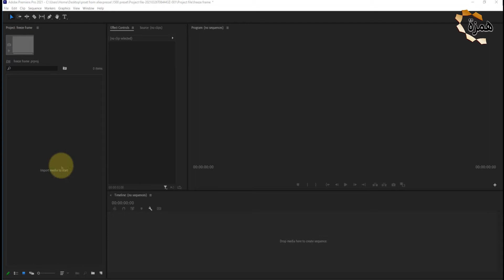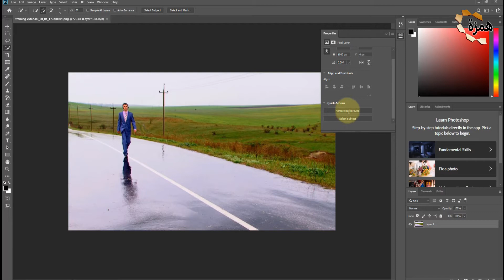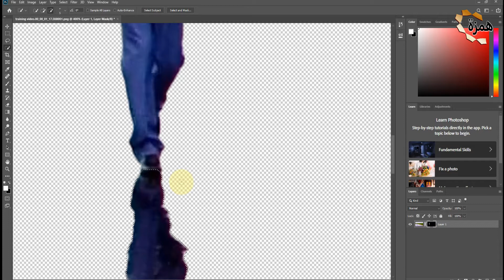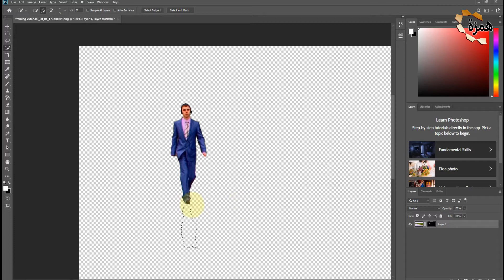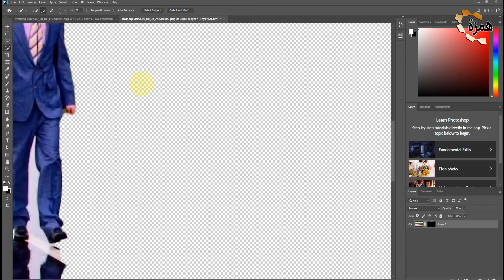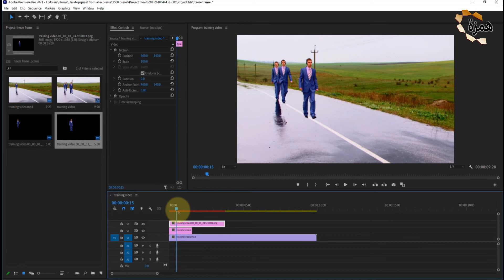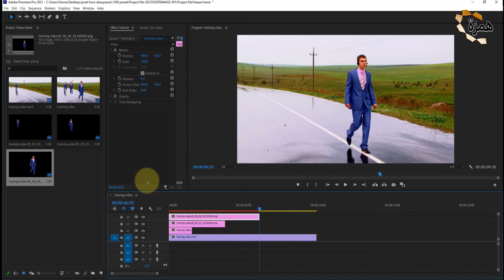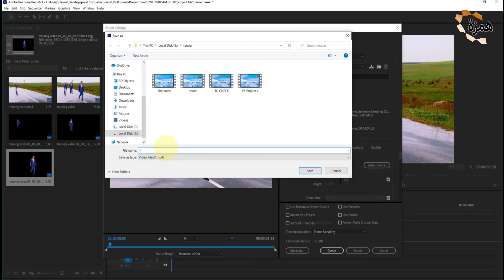تعليم مونتاج الفيديو على أدوبي بريمير - فيديو اليوم طريقة عمل Freeze Frame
تعلم مونتاج الفيديو على أدوبي بريمير - تعلم مونتاج الفيديو وكيفية عمل FREEZE FRAME  باستخدام  أدوبي بريمير فى 8 دقائق :: adobe premiere pro 2021.
نتعرف فى هذا الفيديو على كيفية التعامل لأول مره مع عملاق مونتاج الفيديو أدوبي بريمير فى أصداره الأخير ونتعرف فيه على كيفية جلب وأحضار الملفات وعمل مشروع جديد والتعرف على خصائص الفيديو وتعديلها وأيضا كيفية التحكم فى سرعة الفيديو وقص الفيديو وعمل المؤثرات الأنتقالية وتصدير الفيديو النهائي لعرض على يوتيوب او فيس بوك او او الخ للمزيد تابعوا الفيديو تحياتي / jadd vlog.
تعلم مونتاج الفيديو على أدوبي بريمير: adobe premiere pro 2021. نتعرف فى هذا الفيديو على كيفية التعامل لأول مره مع عملاق مونتاج الفيديو أدوبي بريمير فى أصداره الأخير ونتعرف فيه على كيفية جلب وأحضار الملفات وعمل مشروع جديد والتعرف على خصائص الفيديو وتعديلها وأيضا كيفية التحكم فى سرعة الفيديو وقص الفيديو وعمل المؤثرات الأنتقالية وتصدير الفيديو النهائي لعرض على يوتيوب او فيس بوك او او الخ للمزيد تابعوا الفيديو تحياتي / مصطفى مكرم..